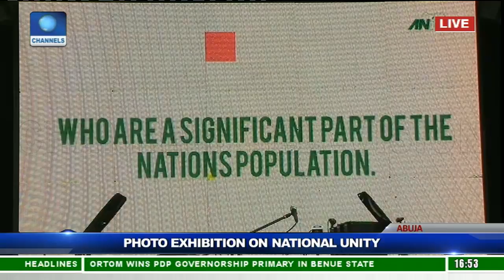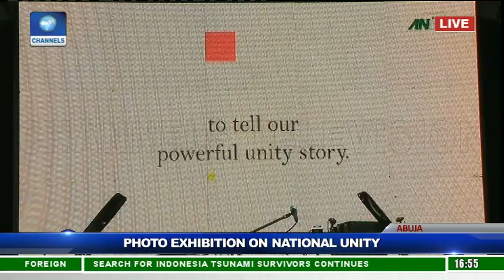Photo Exhibition On National Unity Pt.1 |Live Event